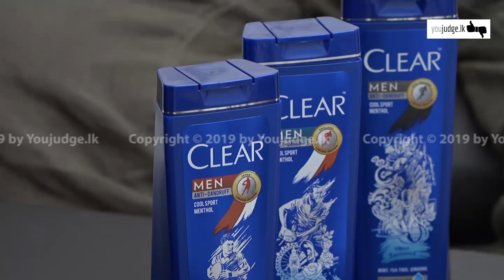මම කිසිම වේලාවක පිල් මාරු කලේ නැහැ | YouJudge.lk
මම කිසිම වේලාවක පිල් මාරු කලේ නැහැ